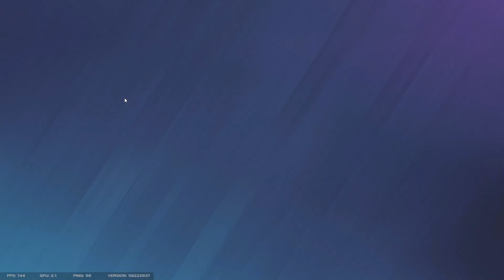I always forget my goddamn secondary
bro we could have won at least a round if I switched, my brain go brr